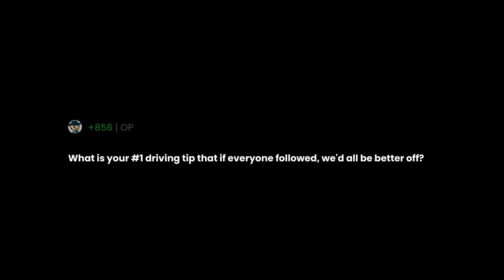What is your #1 driving tip that if everyone followed, we'd all be better off?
"What is your #1 driving tip that if everyone followed, we'd all be better off?" the question you all have been asking for.